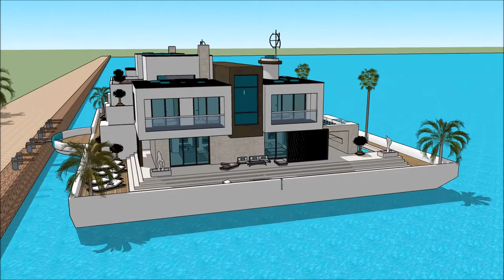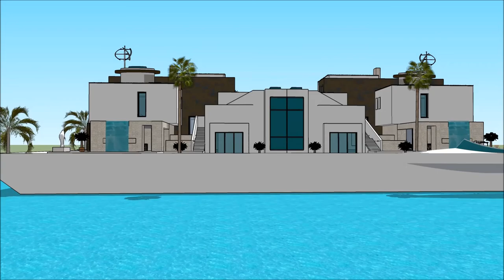Sims boathouse sims freeplay mansion design celeb house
The houseboatzania launching an innovative high-end luxury yacht houseboat home design potentially as a display of in Sims of the Sims boathouse sims freeplay mansion design celeb house .

The collection of sims concepts - Houseboatzania of Sims boathouse sims freeplay mansion design celeb house  consists of high luxury and architectural art pieces in minimalism combined with living on the waterfront of the harbour of

The sims houseboat yacht design has the basis to sustain living with high standards and contemporary structural design at Sims boathouse sims freeplay mansion design celeb house  with numerous of prospects for excessive living and celebrating the desire of life worldwide: